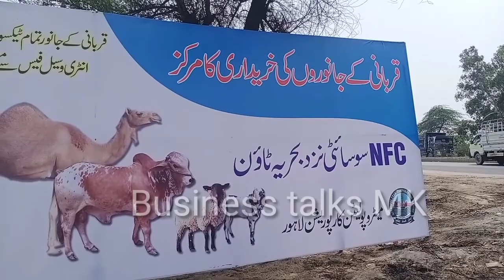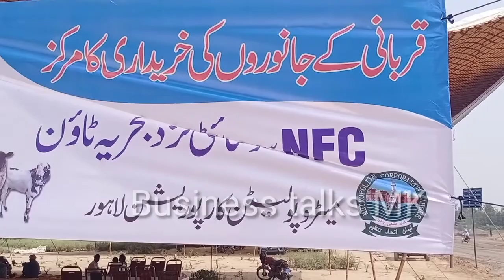Good news! Another huge market was set up in Lahore-Buy cheap Vacha from this market for sacrifice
خوشخبری! لاہور میں ایک اور بہت بڑی منڈی لگ گئی | وچھا منڈی-اس منڈی سے  قربانی کیلئے سستے وچھے خریدیں